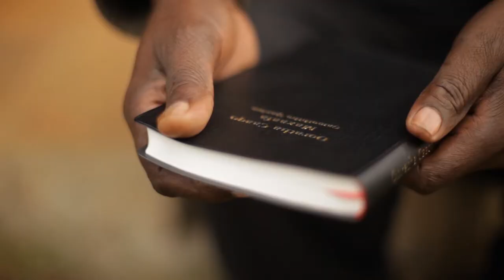Gottes Wort fürs Volk der Gamo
Rund 700.000 Menschen im Südwesten Äthiopiens gehören zum Volk der Gamo. Wie es dazu kam, dass sie 2005 erstmals die gute Botschaft von Jesus Christus in ihrer eigenen Sprache hören konnten, zeigt dieser Film unseres Partners „The Word for the World“. Als DMG unterstützen wir solche Bibelübersetzungsprojekte rund um den Globus.